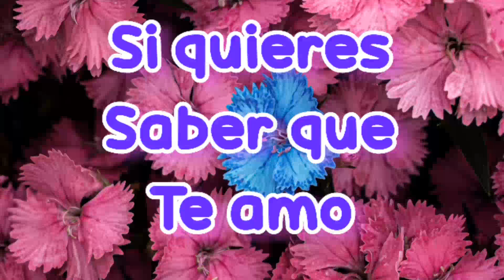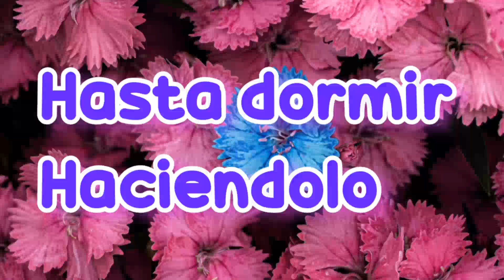Quieres saber porque te amo Frases de amor